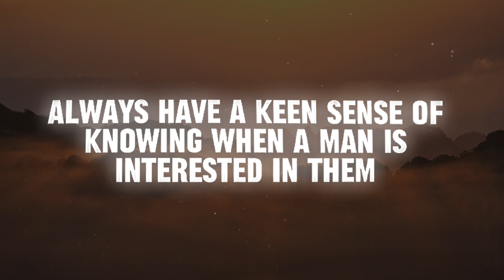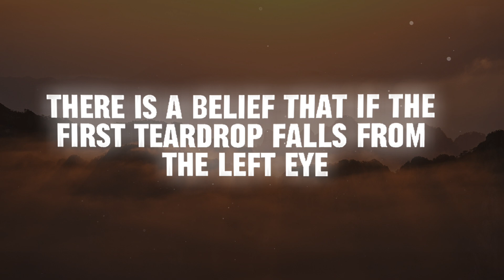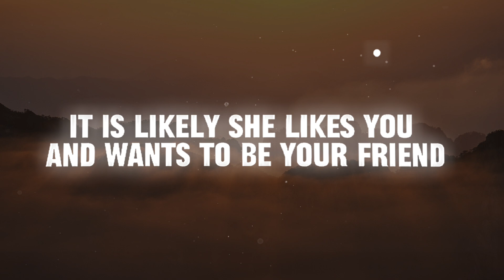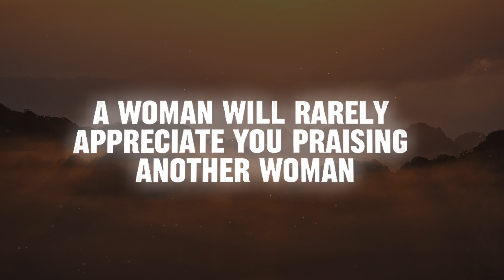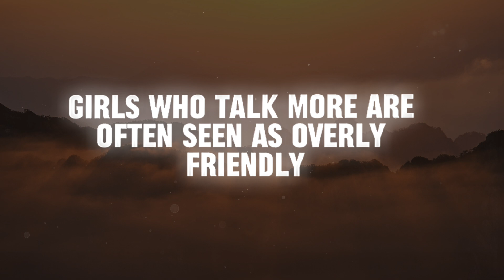20 Shocking Psychology Facts About Women That Will Change Your